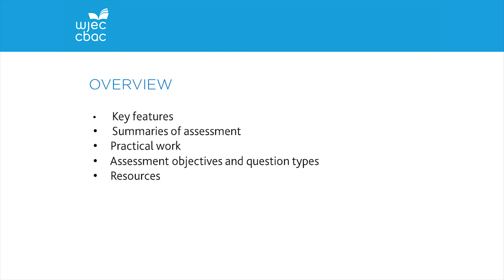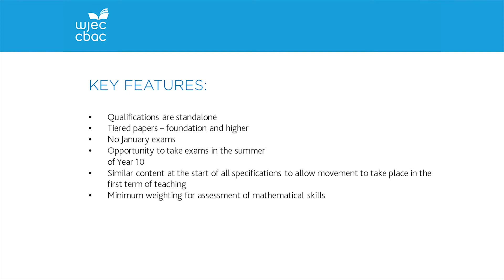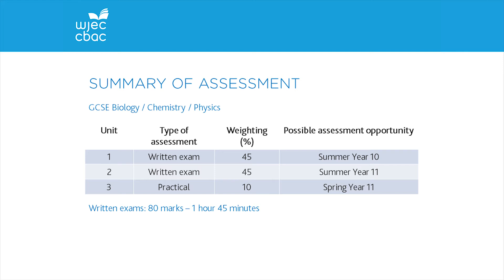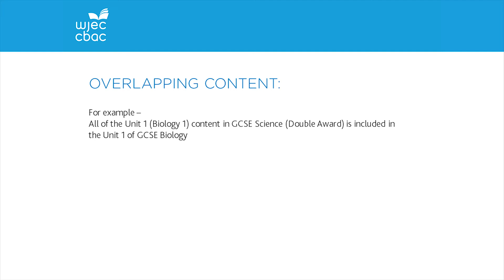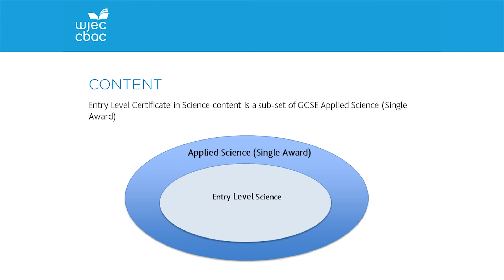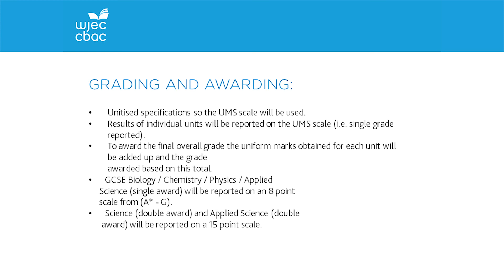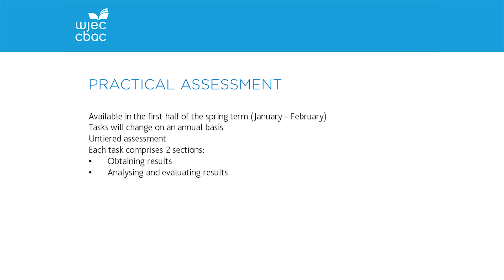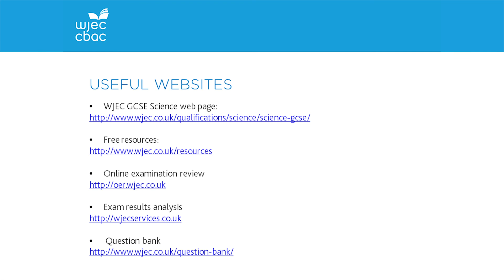WJEC GCSE Science (from 2016) / CBAC Gwyddoniaeth TGAU (o 2016)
Helen Francis, WJEC Domain Leader for GCSE Science and Mathematics, explains the new specifications for first teaching in 2016 (Wales centres only). The Sample Assessment Materials are also covered in depth.